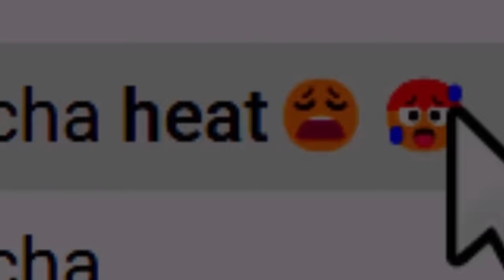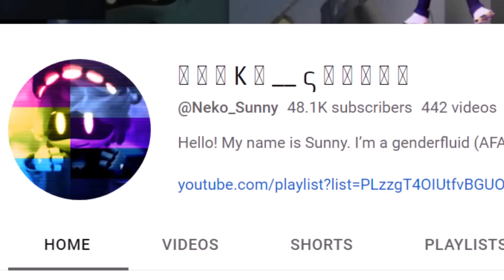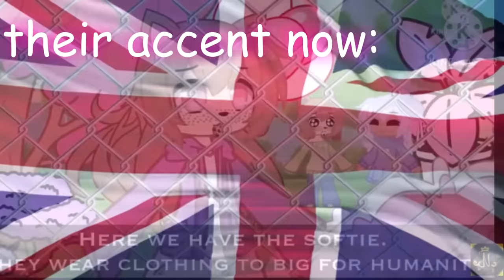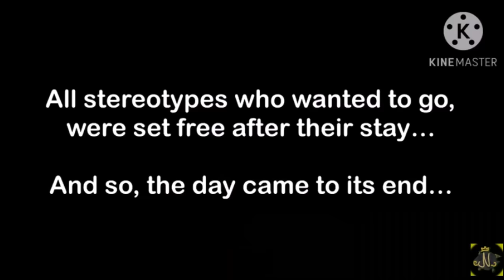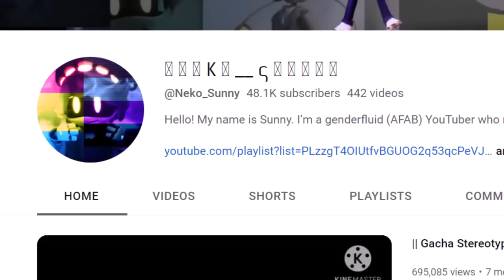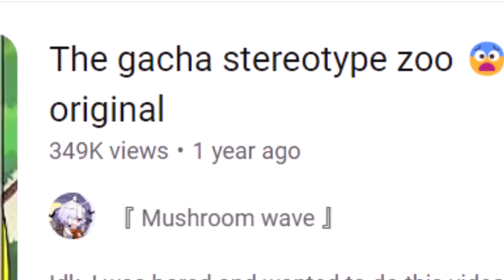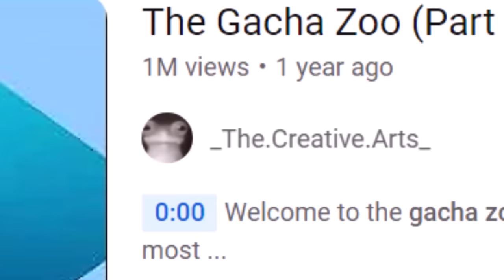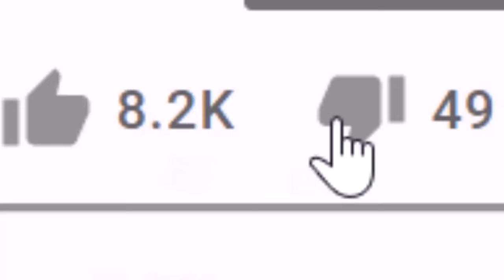GACHA STEREOTYPE ZOO!? (learning about the common types of Gacha characters!)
Hey guys! What's up? In today's video I decided to continue our series on the different types of Gacha characters by taking a look into the "Gacha Stereotype Zoo". This was recommended because they go over the different types of Gacha characters you will see in the community. I learned a lot about ones that I already knew existed and got to see a few I didn't know about, at the end we even watched a regular Gacha zoo tour to see different animals you might see in the community! I decided to use Gacha Life 2 to try and make one of these types of characters and yeah, overall I had a lot of fun watching these vids and I hope you guys do too! Anyways, ENJOY!